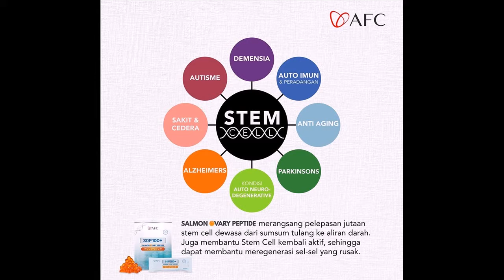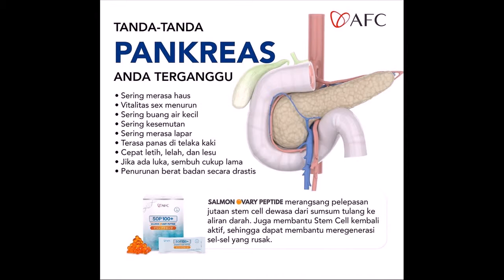0811422927 SOP100+ Salmon Ovary Peptide Denpasar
Bebas Ongkir === Call SOP100+ Salmon Ovary Peptide Denpasar === Testimoni Pemakaian 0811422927 SOP100+ Salmon Ovary Peptide Denpasar Yang Asli === Kenapa Para Penderita Penyakit Berat Yang Sudah Berobat Kemana-mana Bahkan PUTUS ASA Akhirnya Menemukan Harapan Dengan SOP100+! === 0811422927 SOP100+ Salmon Ovary Peptide Denpasar adalah suplemen oligopeptida salmon pertama di dunia yang diproduksi dengan menggunakan teknologi terkini dari Jepang, teknologi Degradasi Biologis Enzim, yang mana teknologi hidrolisis unik tersebut dipatenkan